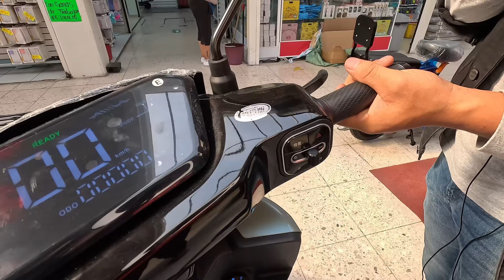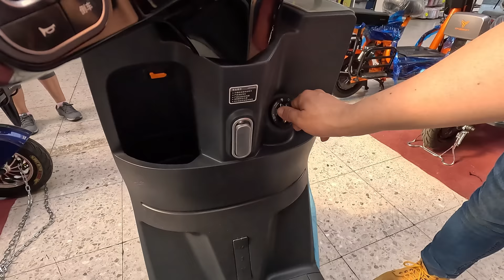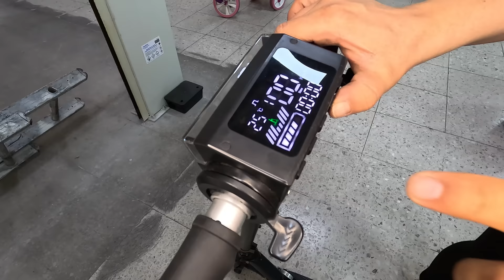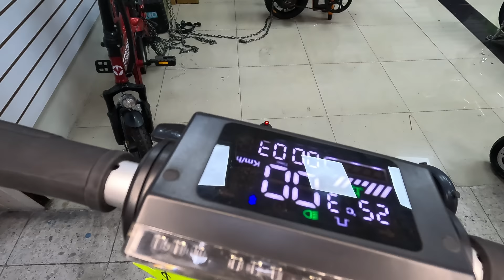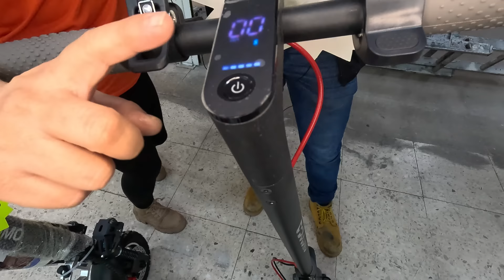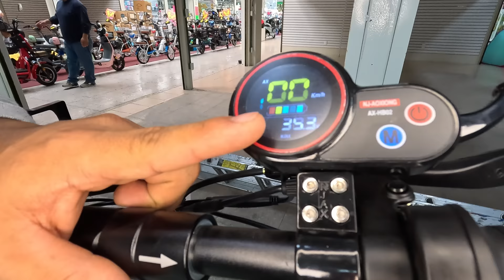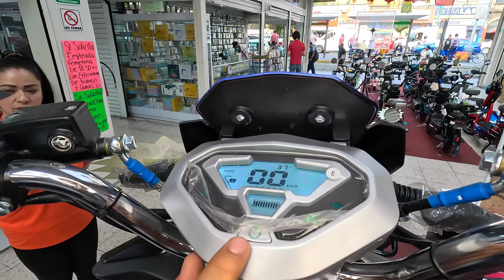Motos electricas y scooters de nueva generacion y economicos!! 🛴🛵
Las Motos y scooters que estas apunto de ver son modelos unicos y tecnologicos  a precios muy economicos!!

-ubicasion del sitio por Google maps:
Eje Central Lázaro Cárdenas 125, Colonia Centro, Centro, Cuauhtémoc, 06000 centro, CDMX